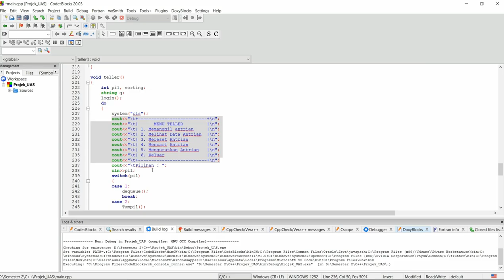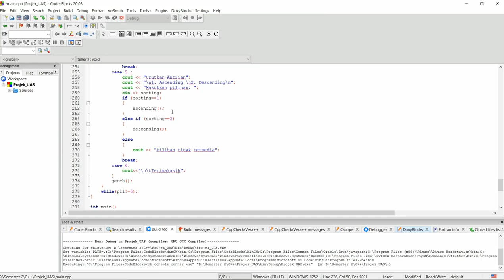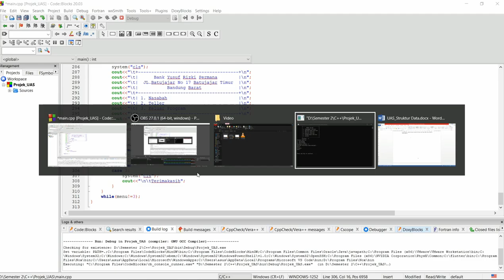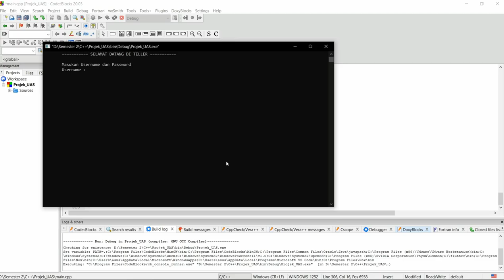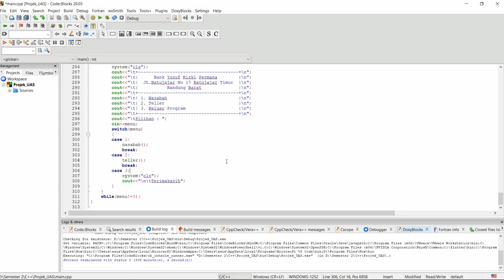Program Bank C++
Nama : Yusuf Rizki Permana
Prodi  : TRPL
TUGAS UAS